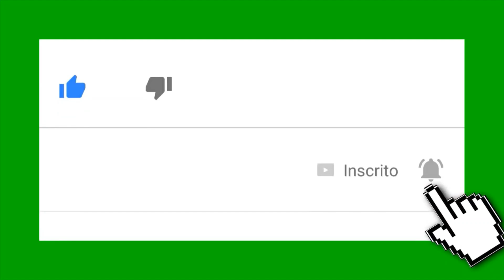Chá feito com essas folhas trata Rins, Fígado, Diabetes, colesterol e outras doenças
Chá feito com estas folhas é um aliado contra o câncer e outras doenças. E  no vídeo de hoje vamos compartilhar com vocês, alguns dos benefícios desta folhas que tem ajudado muita gente a tratar da saúde.